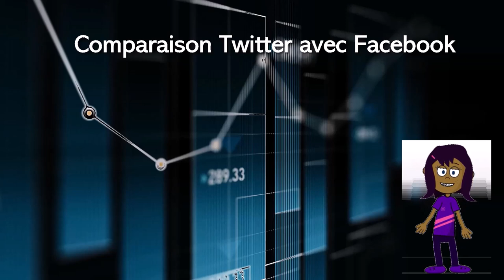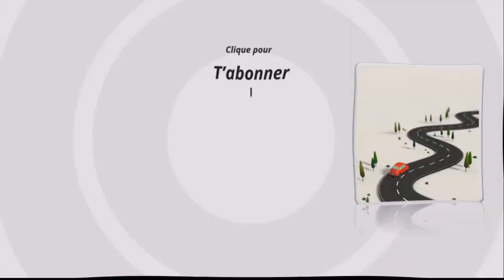Comment utiliser Twitter comme une plateforme puissante pour développer votre business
Accès à 3 vidéos de formation sur Twitter, X, pour comprendre comment vous pourriez l'utiliser pour votre business. Le nom de Twitter a changé mais le partage de cette communauté est toujours aussi importante. Découvrez comment l'utiliser en cliquant sur ce lien

5 astuces pendant 5 jours pour rendre tes présentations plus sexy, formation offerte👁️‍🗨️